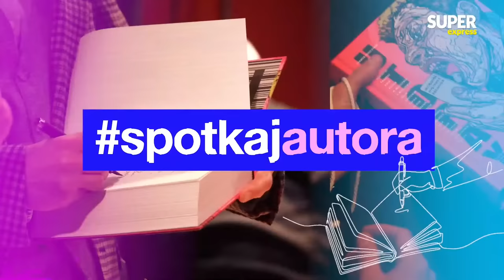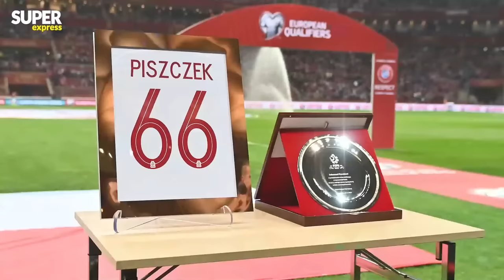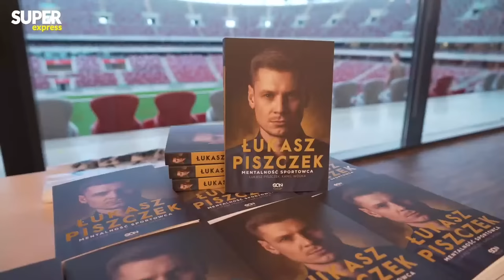Jan Tomaszewski ocenia występ LEWEGO [NA ŻYWO]